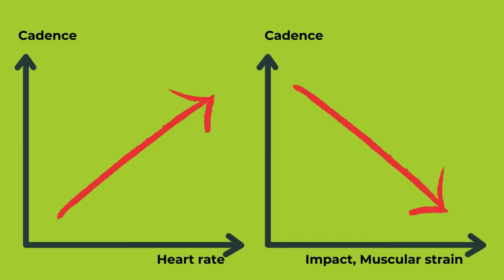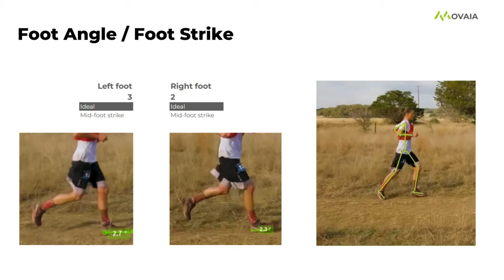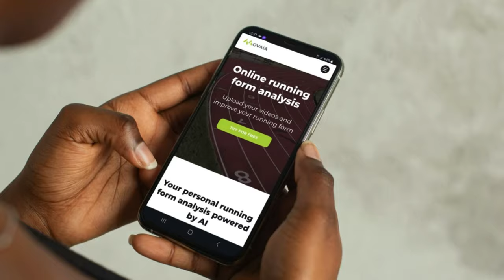Courtney Dauwalter Running Form Analysis - Do Trail Runners Run Differently From Road Runners?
In this video we will look at the running form of Courtney Dauwalter and compare it to that of the world record holder over 10K and the half marathon, Letesenbet Gidey. Courtney is a phenomenal ultra runner and has won three iconic hundred mile races within three months in 2023 alone! This points to superior grit and running economy - in this video we will go deep into her running form. Do trail runners run differently from road runners?

If you want a running form analysis like this for yourself head over to Movaia.com. Upload your videos and receive a detailed report of your form with recommendations and exercises to improve quickly.

The snippet of footage for this video analysis was taken from from the documentary "Battle at Bandera" by The Juniper Lab